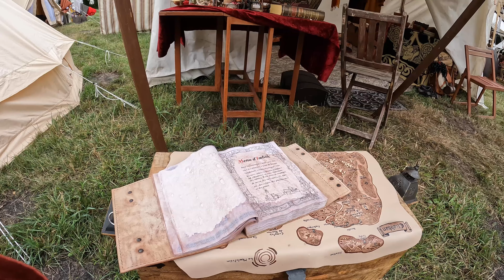Equinox @ Conquest of Mythodea 2022 - Part 3: Internal questing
[français ci-dessous]
In this 3rd video, I give you an overview of Equinox's internal game. We have a very rich lore and our own quests of all kinds. Here, we've focused on the search for a magical artefact, which has created its fair share of problems!

LARP: Conquest of Mythodea 2022, by Realms of Mythodea.
Dans cette 3e vidéo, je vous donne un aperçu du jeu interne d'Equinox. Nous avons un lore très riche et nos propres quest, de toute sortes. Ici, nous nous sommes concentré sur la recherche d'un artefact magique, qui a créé son lot de soucis!